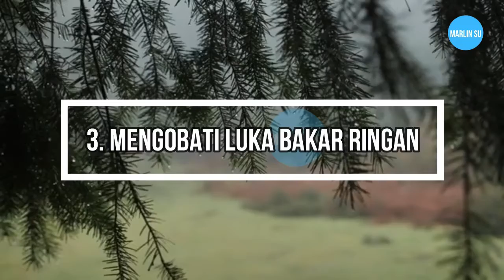7 MANFAAT DAUN PANDAN UNTUK KESEHATAN | APA MANFAAT DAUN PANDAN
7 manfaat daun pandan untuk kesehatan, salah satu manfaatnya adalah dapat mengobati luka bakar ringan.
Kandungan asam tanat pada daun pandan diketahui mampu mendinginkan luka bakar ringan dengan cepat, misalnya yang diakibatkan oleh paparan sinar matahari berlebih.
Untuk memanfaatkan daun pandan sebagai obat luka bakar, bisa dengan cara mengeringkan dan menghaluskan daun pandan hingga menjadi bubuk, kemudian menaburkannya pada kulit.
Daun pandan terkenal karena aromanya yang sangat khas. Di balik itu, ada banyak manfaat daun pandan bagi kesehatan, mulai dari meredakan nyeri sendi hingga mencegah penyakit kanker.
Di Indonesia, daun pandan kerap dimanfaat menjadi pewarna dan pewangi alami dalam berbagai masakan. Sekarang ini, daun pandan juga sering dimasukkan ke dalam infused water dan bisa ditemukan dalam kemasan berupa bubuk atau minyak esensial.

Perhatian :
1. Bila perlu, tanyakan ke dokter mengenai pola makan dan jenis makanan yang sesuai untuk kondisi serta kebutuhan kamu.
2. Untuk penggunaannya sebagai obat, sebaiknya konsultasikan ke dokter terlebih dahulu.

Sumber  : Alodokter.com